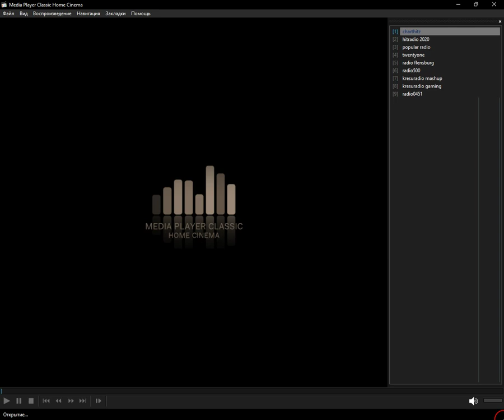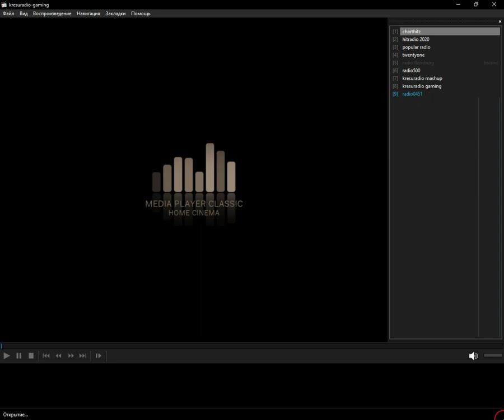laut.fm - 20er (Media Player Classic Home Cinema) (15.09.2023)